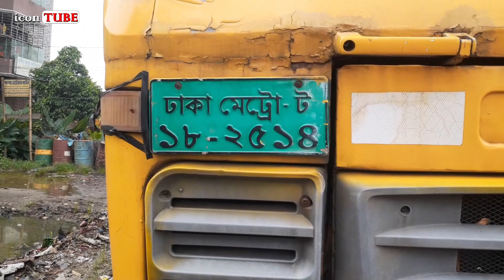আপনি কি ১০ চাকার বড় ট্রাক খুজছেন? TATA 2516 মাত্র ১০ লাখ ৫০ হাজারে | icon TUBE | আইকন টিউব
icon TUBE.

💝 ১০ চাকার টাটা ২৫১৬ মডেলের এই ট্রাকটি কিনতে যোগাযোগ করুন-
✆01718. গাড়িটি বিক্রি হয়ে গিয়েছে।

আমাদের প্রচারিত ভিডিও গুলো ভালো লাগলে লাইক, কমেন্ট ও শেয়ার করে সাথেই থাকুন। ধন্যবাদ। 💢

You can share your ideas in comment box.